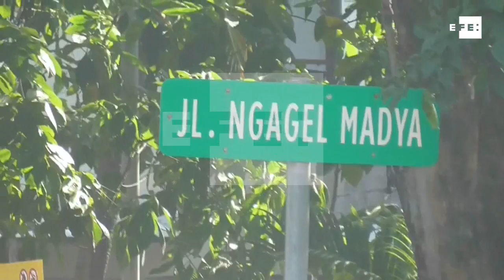Explosão de bomba em delegacia deixa vários feridos na Indonésia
Jacarta, 14 mai (EFE).- Várias pessoas ficaram feridas nesta segunda-feira na Indonésia após a explosão de uma bomba em uma delegacia de Surabaia, onde desde ontem morreram 20 pessoas em uma série de atentados contra igrejas com explosivos.
A bomba estava escondida em uma motocicleta conduzida por duas pessoas até o controle de segurança da entrada da delegacia onde foi detonada pelos suicidas, segundo imagens da câmera de segurança divulgadas pela televisão "TV One".
IMAGENS POLÍCIA DA INDONÉSIA